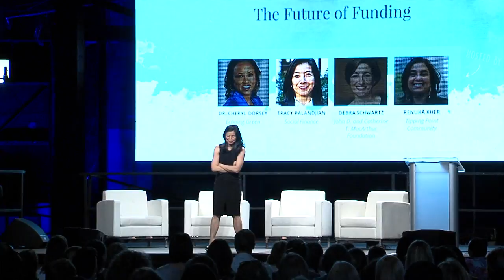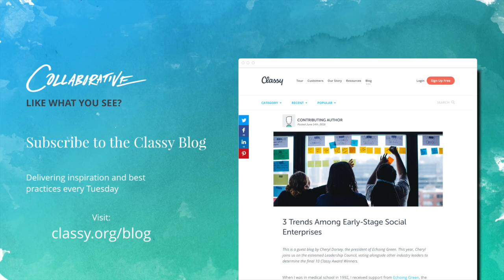The Future of Funding with Tracy Palandjian of Social Finance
Tracy Palandjian, the chief executive officer & co-founder of Social Finance, took the stage at the Collaborative in Boston in June 2016. , Social Finance is a nonprofit which is leading the development of Pay for Success financing and Social Impact Bonds, an innovative public-private partnership that mobilizes capital to drive social progress.